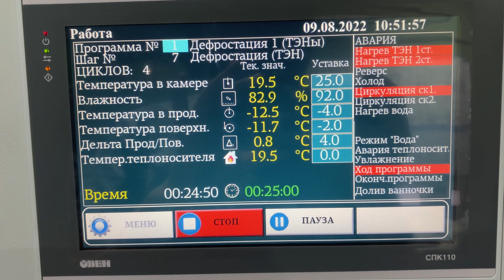Пульт управления СПК110 для камер: дефростации, вяления, копчения и созревания. Вместо МР-1000.